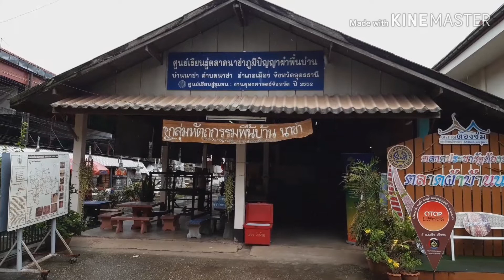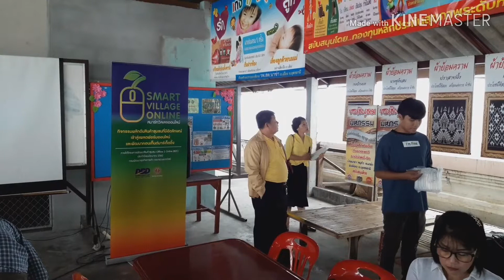สังคมOnline & E-commerce ep1(2/2):workshop@ตลาดผ้านาข่า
workshop@ตลาดผ้าบ้านนาข่า กับLazada เรียนการเขียน content และการถ่ายภาพ การจัดวางสินค้าจัดแสงให้ถ่ายภาพสินค้าได้สวยงาน พร้อมลงสินค้าใน Lazada.